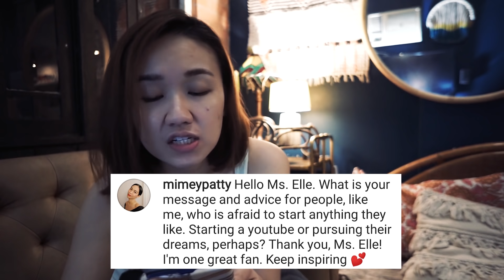Good Vibes Q&A + Cozy Night House Tour // by Elle Uy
I really enjoyed doing this Q&A video for you. Kahit mag isa ako, ang dami kong tawa 😂😂😂 Hope you enjoy as well! Bonus yung tour of our tiny house pag gabi.

CREDIT:
Background music